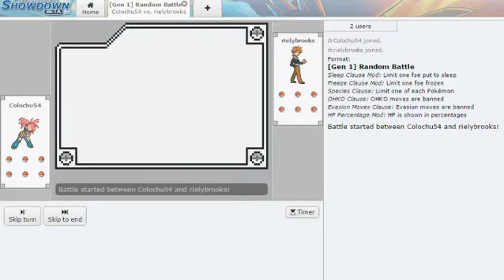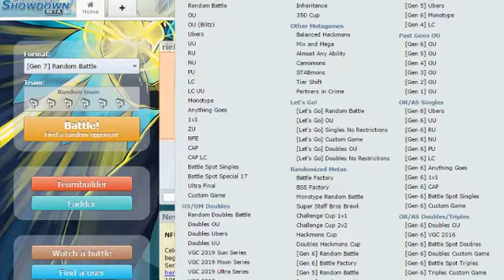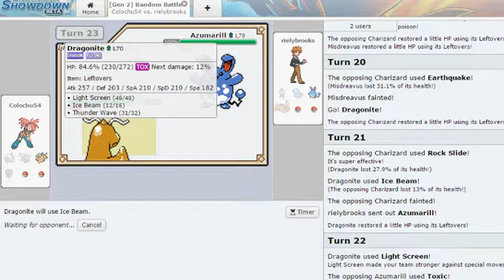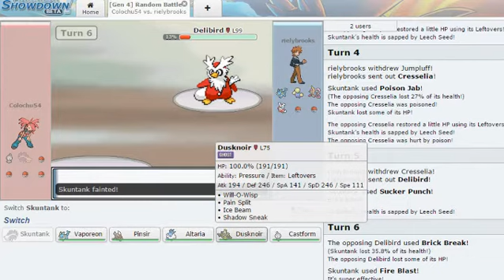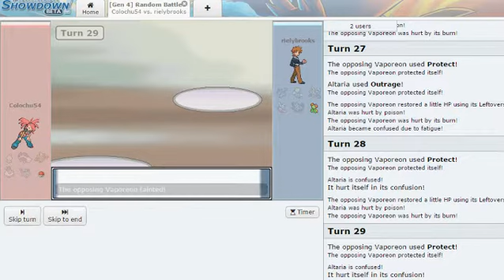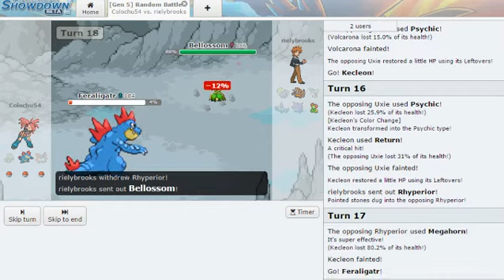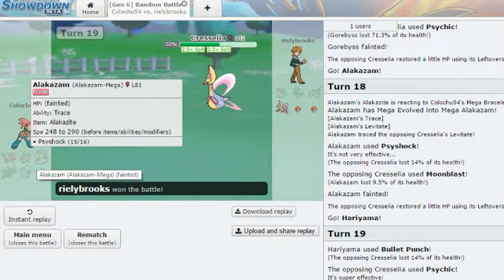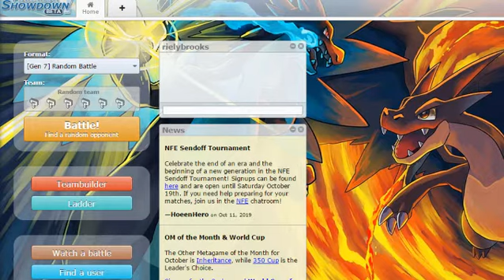Through the Generations (vs RielyBrooks)